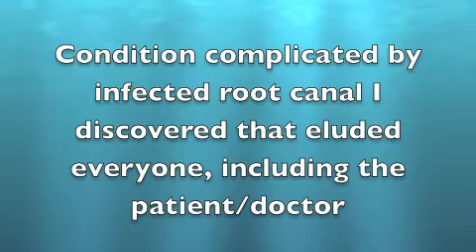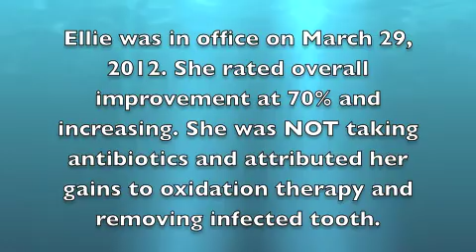Lyme Disease Dramatically Improves with Oxidation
Lyme Disease in world class alternative medical doctor dramatically improves with oxidation therapy (and no antibiotics). Infected root canal treatment played an important role. None of her therapists had gone there (root canal) before her visit to us.